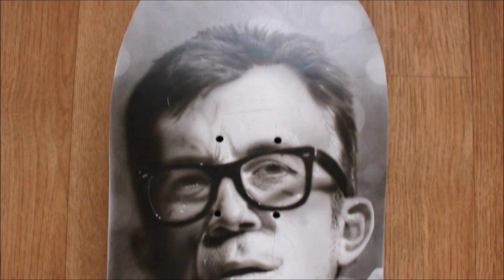Jake Phelps / realistic airbrush painting on skateboard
Jake Phelps - skejták, šéfredaktor magazínu Thrasher čmárnutej na skejtové desce